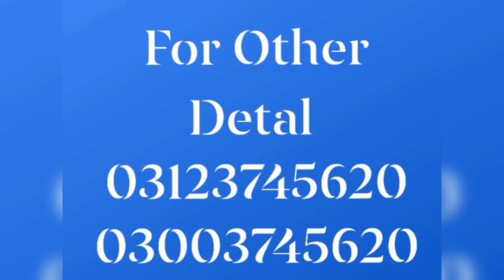[Toyota Gli orjnal catalyticconverter Instoltion in karachi] [incress fuelaverage of toyota]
3months back warantry
fitting are aslo avealabe
Near
 @followers Aurangzeb Mani Silencer & Catalytic Converter Shop